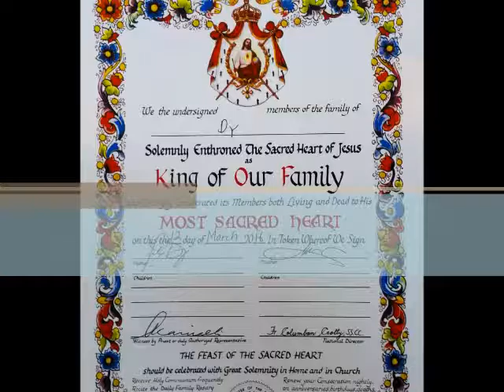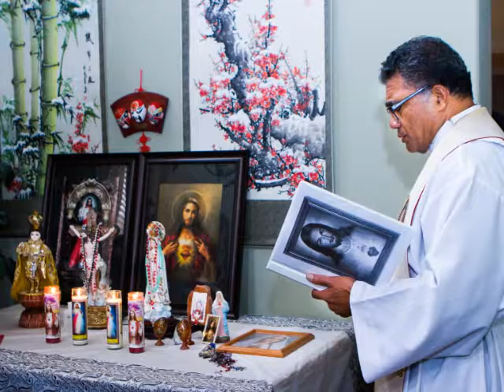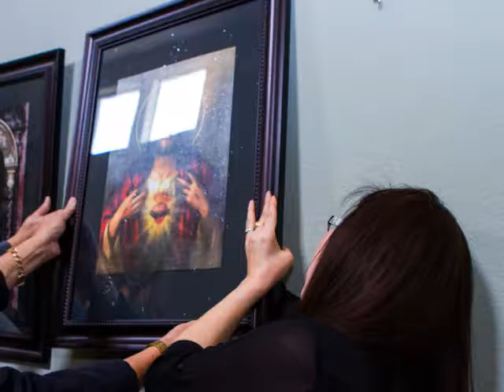ENTHRONEMENT OF SHOJ & DM AT DY RESIDENCE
Religious enthronement of The Sacred Heart of Jesus and Divine Mercy at the residence of Felix & Amy Dy and family, lead by Rev.
Fr. Soane Kaniseli of Divine Mercy Parish in Sacramento, California.